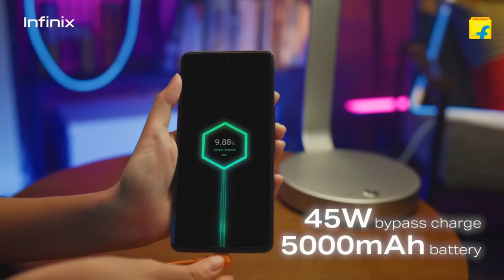Vivo v26 Pro 5G mobile full review/Vivo v26 5G gaming mobile/v26 Pro/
hi guys welcome back for new video
my name Rahul
Today we have discussed new mobile of Vivo v26 Pro 5G